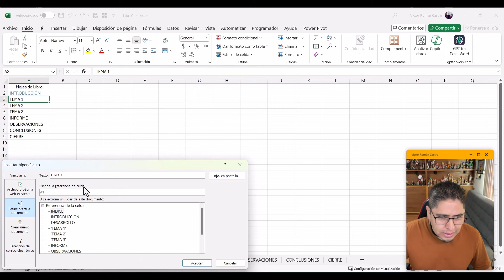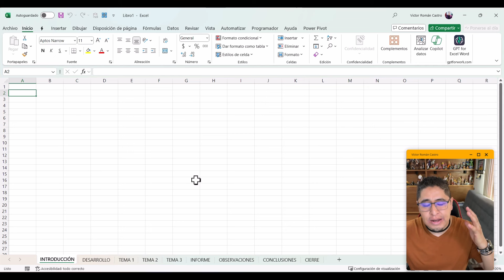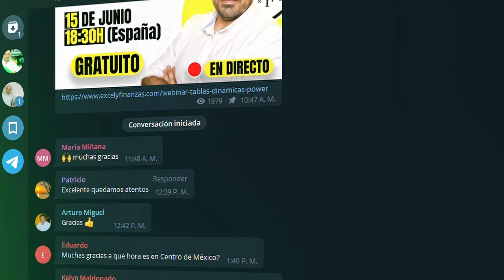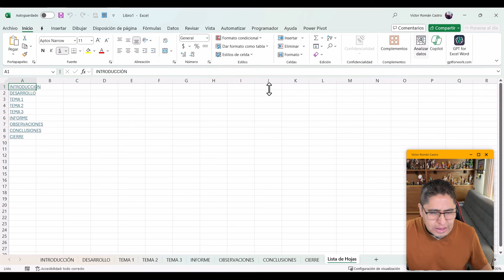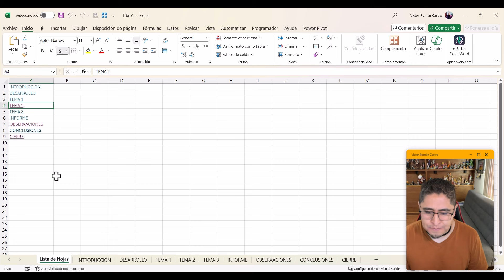Como Crear un Indice de tus Hojas de Excel con VBA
✅ Las empresas buscan profesionales como tú que dominen Excel ➡️
💨Mete el turbo a tus habilidades con una formación 100% práctica y al día de las últimas novedades y a tu ritmo.

Nuestro profe MVP Victor nos muestra en este tutorial cómo crear con VBA una macro para elaborar un índice de acceso a las hojas de nuestro archivo de Excel.

Una herramienta que nos permitirá acceder de manera más rápida a las diferentes hojas que tengamos en nuestro archivo de Excel.

🔲 DESCUBRE LO QUE EXCEL Y FINANZAS TIENE PARA TI 🔲

🚪 Ábrete puertas a las mejores oportunidades del mercado laboral 🔑

➕ de 100 cursos online 100% prácticos.✅
🎯 Plan formativo a medida de tu nivel, ¡ve directamente a lo que te interesa!✅
🏅 Profesores reconocidos por Microsoft.✅
🔄 Escuela actualizada constantemente, ¡2 cursos nuevos cada mes!✅
🤝 Soporte ilimitado, ¡no te abandonamos dentro de la plataforma! ✅
🌎 Accede desde cualquier parte del mundo ✅
👥 Conecta con profesionales como tú y comparte tu experiencia ✅
😎 Descubre tu rumbo profesional y conviértete en el profesional de los datos que las empresas quieren en su equipo ✅

📌 Formación flexible, ¡accede cuando quieras! 📌

❓¿Quieres saber si Excelyfinanzas es para ti? ¿Tienes alguna duda?

✨ Subo contenido gratis todos los días, ¡sígueme para aprender trucos como este! ✨

🔒 Eso sí, los mejores trucos me los reservo a los alumnos de mi escuela 😉

🔲 VÍDEOS MÁS VISTOS DEL CANAL 🔲

🥇 📊Cómo transformar Excel en una App para tu móvil - SIN CODIGO!🔥
🥈 📊¿Cómo mostrar porcentajes en un gráfico en Excel?💥
🥉 📊Aprende a hacer este Dashboard económico dinámico en Excel✅